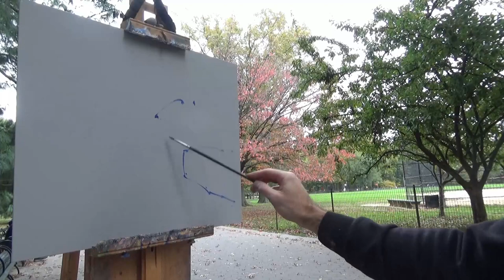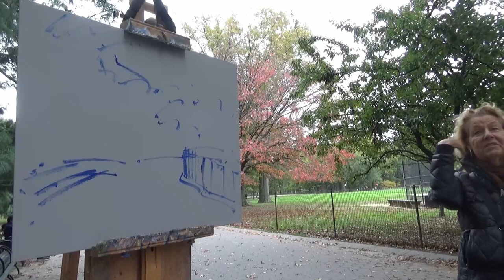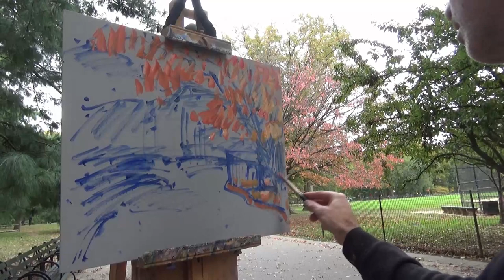THEY WERE ALL JUST BEING HONEST 🤔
Join me on another plein air painting adventure in NYC!  This time I set up amidst the changing leaves of central park.  Watch me converse with friends new and old while attempting to depict the vivid which surround!